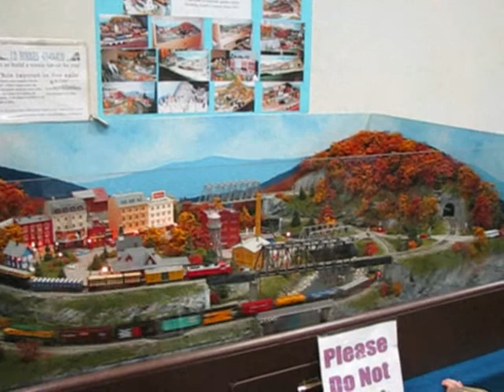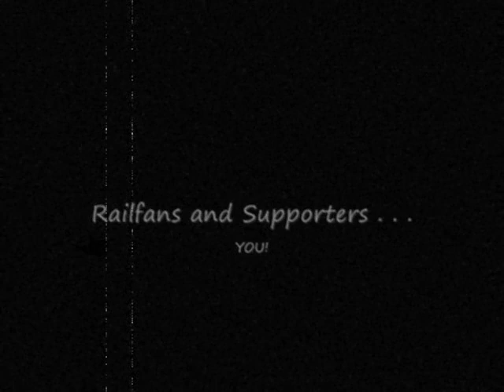Greenberg's Train & Toy Show, Lost Footage O-Gauge Model Trains HD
Lost 3-rail O-scale video from a past Greenberg Train and Toy show - now available for everyone to watch!  See more of our fun and interesting videos Post and blog with us on facebook See you there!